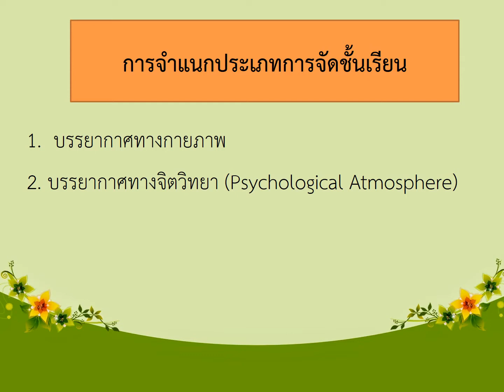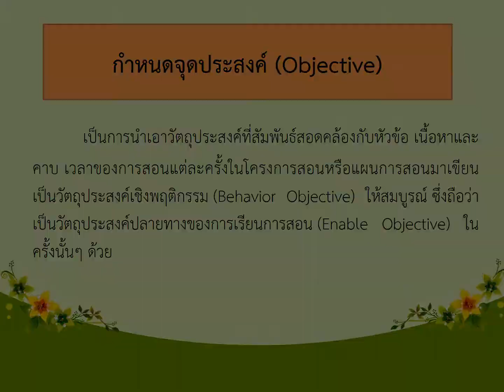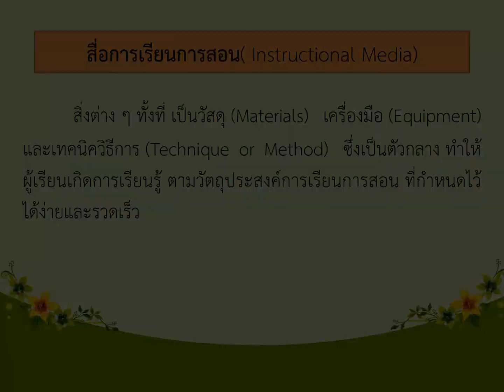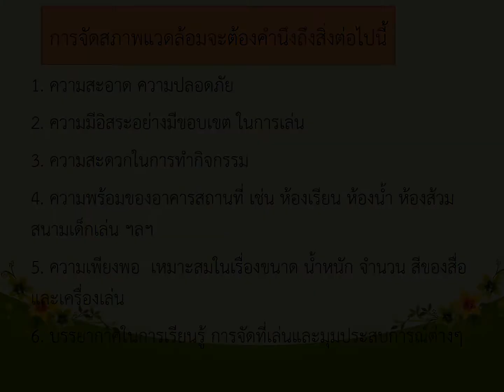การบริหารจัดการชั้นเรียน โดย ผศ.ดร.ช่อเพชร เบ้าเงิน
การบริหาร จัดการ ชั้นเรียน โดย ผศ.ดร.ช่อเพชร เบ้าเงิน